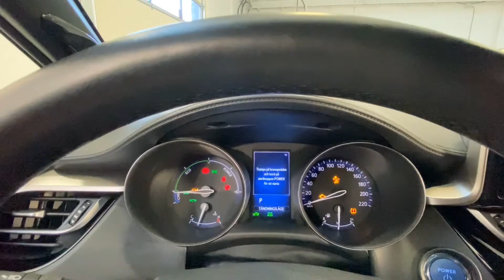Toyota C-HR 1.8 Elhybrid X-Edi Auto Vhjul Nav Garanti FDW779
FDW779